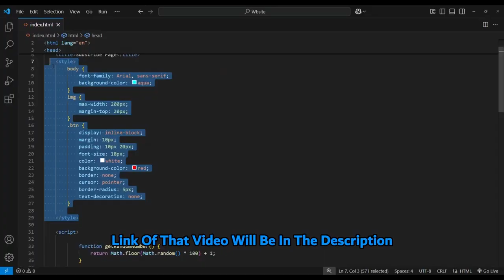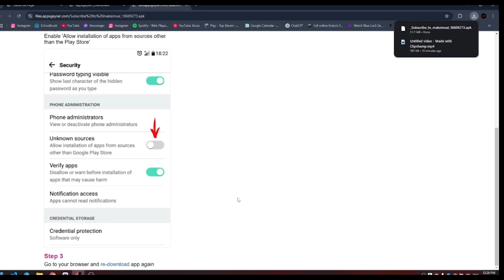How To Put Your Website On The Play Store FAST!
Upload Your website on Google Play!

Learn how to upload your HTML website to the play store in 2025! In this step-by-step tutorial, we guide web developers and programmers on how to convert a simple HTML, CSS, and JavaScript website into a apk app and publish it on the google play.

💡 Perfect For:
✅ Web developers who want to put their website on google play / play store in minutes
✅ JavaScript/HTML/CSS Programmers looking for an easy way to put their website on google play / play store
✅ Anyone interested in cross-platform development using web technologies

kewords - Keywords: html to playstore, website to playstore, upload html to playstore, playstore website app, publish html app, playstore from website, web to apk, web to playstore, html site to app, host website on playstore, playstore tutorial, google play website app, convert website to playstore app, html on google play, turn website into playstore app, webview app playstore, launch website app on playstore, html project to playstore, add website to playstore, publish web app